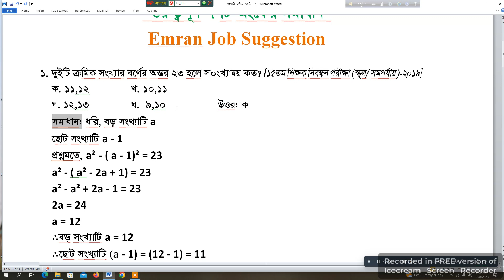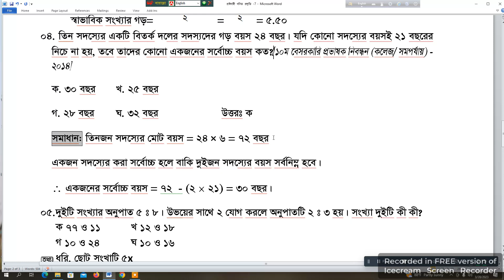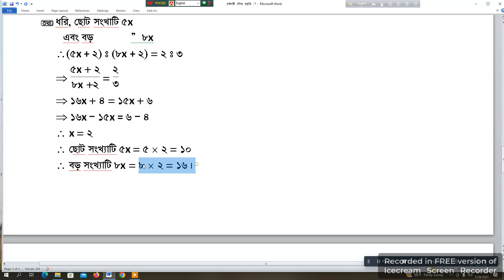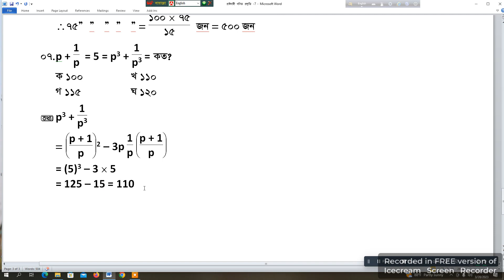প্রাইমারী শিক্ষক নিয়োগ পরীক্ষার প্রস্তুতি || Math Class Part 7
আমাদের প্রাইমারি নিয়োগ সহায়িকা বইয়ের প্রি অর্ডার চলছে। আমাদের নাম্বারে নিশ্চিত হয়ে অর্ডার করবেন।